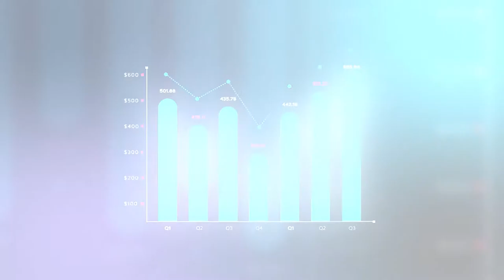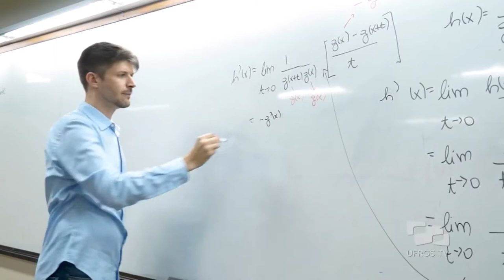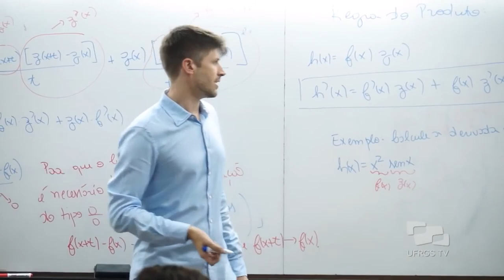Apresentação do Curso de Estatística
O curso de Estatística da UFRGS tem por objetivo assegurar aos seus alunos o desenvolvimento de competências que os tornem profissionais conscientes e aptos a desempenhar essa atividade fundamental nos dias de hoje. A Estatística é um conjunto de técnicas e métodos de pesquisa que envolve tópicos como planejamento de experimentos, coleta qualificada de dados, inferência, processamento, análise e disseminação das informações. O aperfeiçoamento de técnicas estatísticas de obtenção e análise de dados permite o controle e o estudo adequado de fenômenos, eventos e ocorrências em diversas áreas do conhecimento. Em resumo, a Estatística tem por objetivo fornecer métodos e técnicas para lidarmos, racionalmente, com situações sujeitas a incertezas. Espera-se do Estatístico, experiência na escolha e aplicação dos métodos estatísticos adequados, habilidade no uso de técnicas e códigos computacionais e maturidade matemática para o entendimento dos métodos estatísticos e desenvolvimento de pesquisas na área.